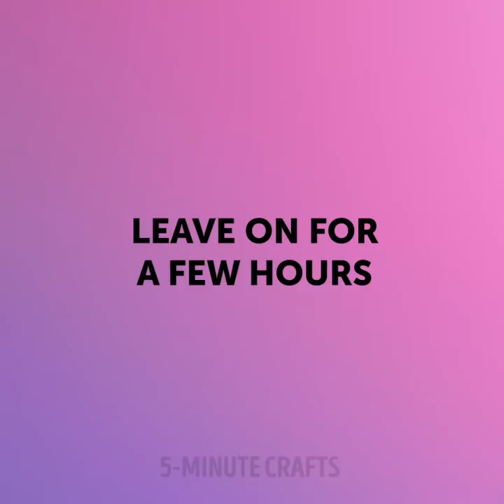27 weird hair gadgets and handy braiding tools which can make your life easier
Hair gadgets and other mind-blowing hacks to help you become creative with your style

We all gotta experiment with our hair to decide what suits our face and style. So, in this video, I show you a bunch of unique tools that will help you achieve your hair goals in a matter of time. We’re starting with a hair wand that will give you loose bouncy curls fast. Then, I show you the electric hair twister and braider that will literally get your hair done in just a few seconds. Another excellent hair tool you will love is one that draws your hair in, keeps it for 10 seconds, and then releases a beautiful curl.
If you don’t have any of these tools, then don’t worry. You can also follow the rest of my tutorials where I show you how to achieve the perfect curls with pretty much any tool you’ve got lying around. Watch the entire video to discover all my easy-to-follow hairstyle ideas.

Timestamps:
0:20 – Automatic/electric twist hair braider
1:12 – Adorable wavy hairstyle
1:59 – Cute heatless hair curling tools
3:44 – Hair bun accessory – how to use
4:52 – How to curl your hair using an empty toilet roll tube
7:37 – Cute DIY hair accessories
9:16 – Awesome scarf hairstyle (Frida Kahlo inspired)
13:21 – Romantic bow hairstyle
14:21 – A hairstyle idea for short hair